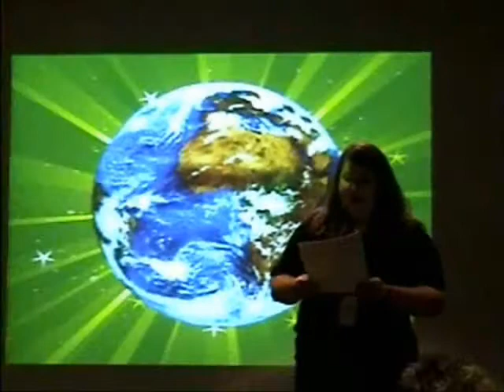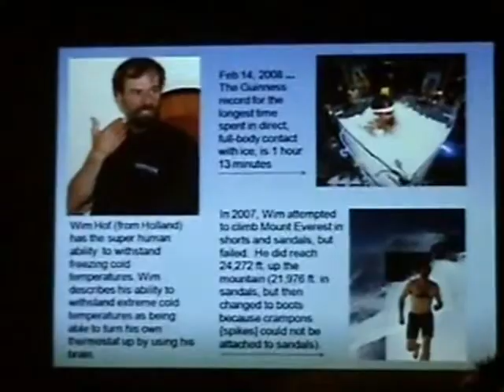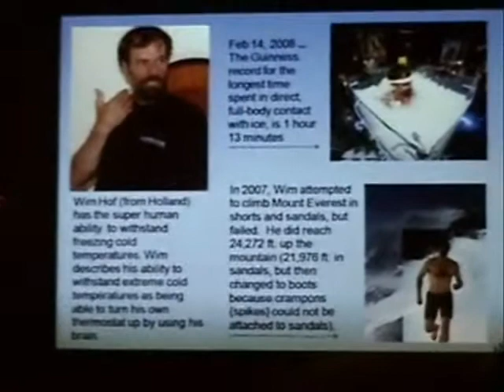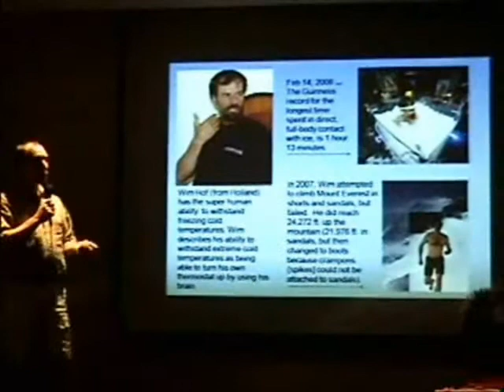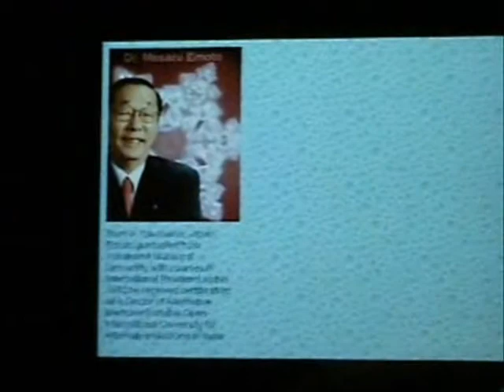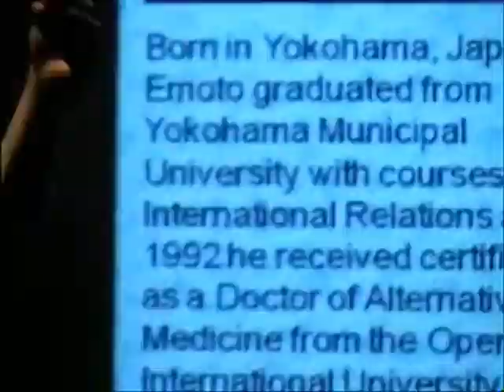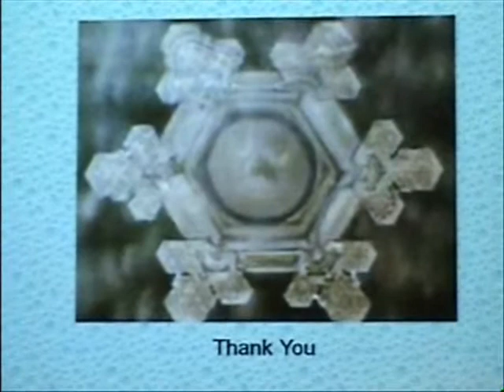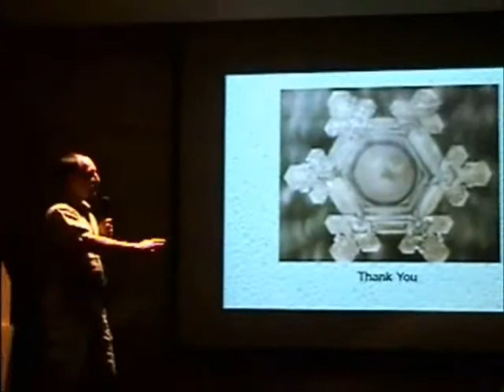Transforming our Planet through Energy and Consciousness 1 of 8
This is my very first attempt at a public lecture.  It includes information I have come across over the last 15 years, much of which is absolutely mind-boggling.  I decided recently to lecture on this material because I feel that people should know about it.

The lecture presents evidence of consciousness being able to change physical reality.  I give individual and mass consciousness examples.  I also talk about more recent experiments on DNA and transferring genetic information on light.  I also talk a little about entangled particles which seem to have faster than light speed communication and the possibility of energies coming into our solar system at regular intervals causing an evolution in our consciousness.

My first ever public lecture which took place at the Foothills Library in Glendale, AZ.  I want to thank my wife, Eija, for creating the music for the beginning and end title credits. The quality of this is not great, but at least those of you who could not see it in person can view it now.